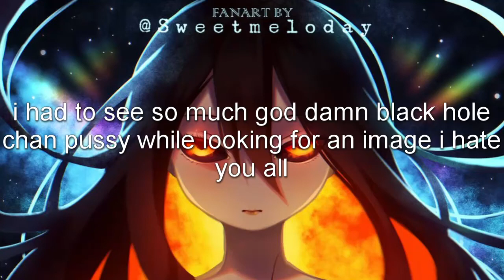Daycore | The Lillingtons - Black Hole In My Mind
both of us forgot daycore friday this time.